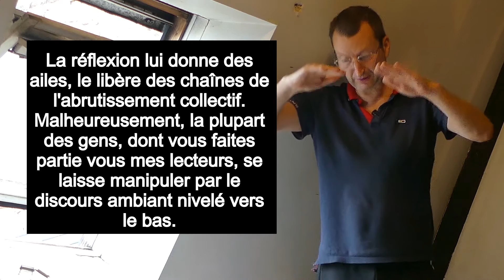Osez penser !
Sans le pain de l'esprit, l'homme n'est rien.

La réflexion lui donne des ailes, le libère des chaînes de l'abrutissement collectif. Malheureusement, la plupart des gens, dont vous faites partie vous mes lecteurs, se laisse manipuler par le discours ambiant nivelé vers le bas.

Ainsi le téléthon, l'écologie, la lutte contre la pollution, la défense des lointains animaux, la sensibilité populaire vis-à-vis des malheurs les plus en vogue, des victimes les plus photogéniques, sont devenus les vertus du caniche contemporain.

Autrement dit, la forme moderne d'engourdissement des foules. Je ne dis pas qu'il faut s'exclure des événements notables de la société ni ne pas s'engager dans quelque combat digne de ce nom. Je reproche simplement à ces millions de chevaliers du dimanche, à ces innombrables épiciers-héros de se laisser conduire comme des ovins dans la bergerie cotonneuse de la pensée molle.

J'ai en moi quelque chose qui fait cruellement défaut à la plupart de mes semblables : le sens aigu du discernement. Aussi insensible aux petites hérésies scolaires qu'aux grandes messes médiatiques, je ne suis certes pas une musique facile à faire entendre.

Non, je ne suis pas un violon plein de guimauve et de tiédeur. Loin de me laisser bercer par les doctes âneries de ce monde, je grince salubrement au lieu m'assoupir. Mes contemporains sont en général assez mous, inconsistants, parfois si épris de sottise qu'ils passent directement du meuglement au braiement...

Médias et télévision nourrissent leur public aux roses granulés de l'émotion maximale et de la vérité minimale. L'inverse amènerait leur ruine : ils ne pourraient plus vendre de la lessive mais seraient obligés d'offrir de la lumière. D'où leur intérêt à continuer en ce sens.

Parmi cette population alourdie de bêtise, engluée dans les flasques certitudes du siècle, je ne veux pas être un loup comme certains. Ni même un renard comme d'autres. Encore moins un mouton comme la majorité.

Mais un oiseau, un aigle. Et voler au-dessus de la mêlée.